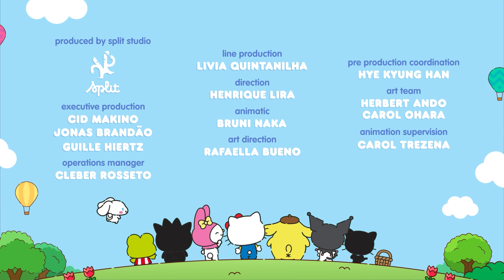Happy Napgus, Pompompurin! | Supercute Adventures 3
It’s Pompompurin’s favorite holiday–Napgus! The international day of napping. As Pompompurin celebrates, his friends Hello Kitty, My Melody, Kuromi, Chococat, Keroppi, and Cinnamoroll all band together to make sure Pompompurin beats his record for most hours napped. Will he be able to beat his record?